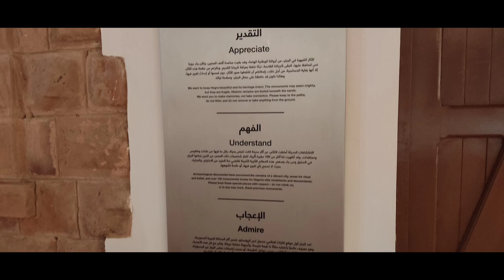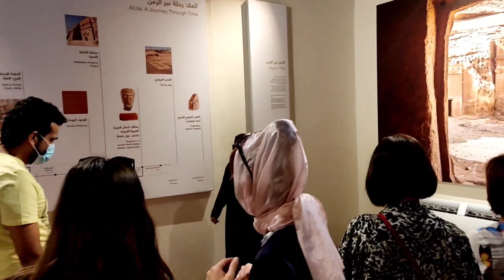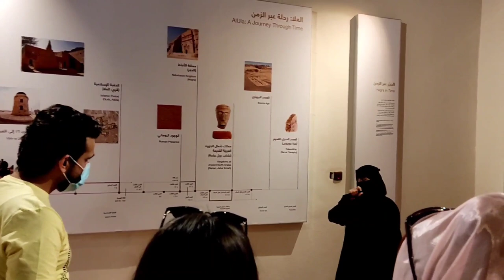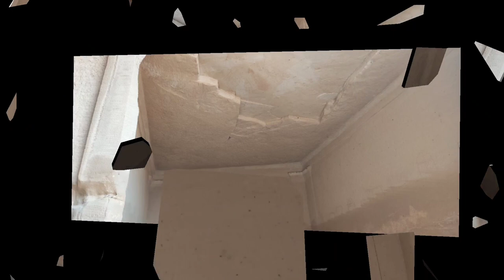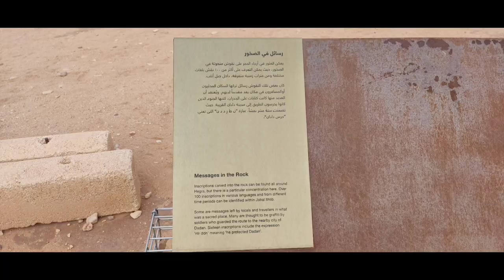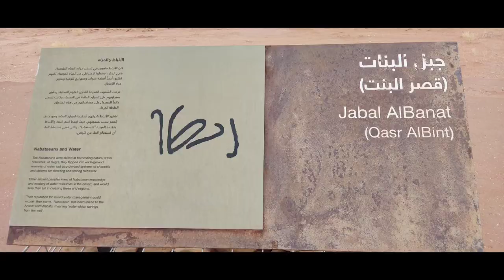Al-Oula & Madain Saleh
Real-life experience traveling to the northern part of  Saudi Arabia,  Al Ullah City. Al-Oula & Madain Saleh
Al-'Ula, is a city of the Medina Region in north-western Saudi Arabia. Historically located on the incense route, the city lies within the Governorate of 'Ula, one of seven in the Medina Region, covering an area of 29,261 square kilometers. The city is 110 km southwest of Tayma and 300 km north of Medina.